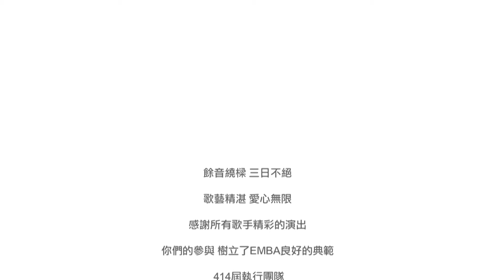第一屆臺大EMBA好聲音 決賽 重唱組 肝連四重唱